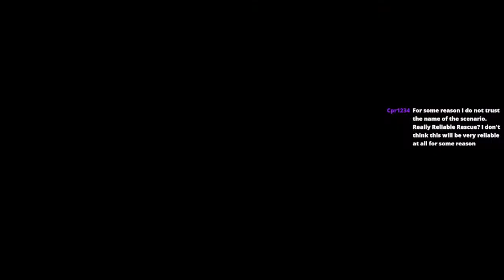TSW3 Spirit of Steam! (Really Reliable Rescue)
Join me for Chaos on TSW3 as we travel back in time to the Spirit of Steam to beat RockstarPoole69 Score he's challenged me with!
1) This is a train related stream so just talk about trains or anything train related only, Please don't talk about anything else like Football, Politics, Buses especially Buses!! etc...
2) Don't promote your channel or group unless i allow it.
3) No Swearing, Demanding or Spamming or you will be blocked.
4) Banter is allowed just keep it civil!